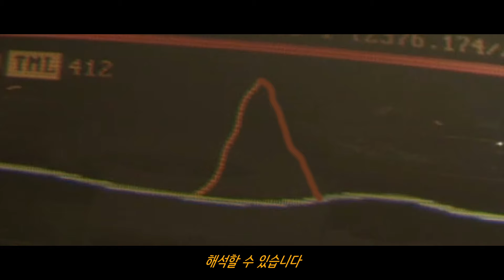로키를 길들이는 방법, 신《로키》연대기_3부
자, 첫 번째 에피소드는 크게 두 가지로 나눌 수 있는데요.
세계관의 소개
그리고, '로키'가 TVA의 컨설턴트가 되는 여정이죠.
우선, 세계관부터 살펴보면, 이전 영상을 보는 게 딱이지만
분명, 안 볼게 뻔하기 때문에, 최대한 간단하게 정리하겠습니다.

옛날에 다중우주들 간의 전쟁이 있었다고 합니다.
그러던, 어느 날 타임키퍼 놈들이 나타났고,
시간선을 하나 분리해서, 평화롭게 재편성하죠.
하지만, 가끔씩 신성한 시간선을 벗어나는 녀석들이 있었습니다.
바로, '로키' 같은 놈들인데요.
이런 애들이 신성한 시간선을 이탈한 사건을
넥서스 이벤트라고 하죠.
그래서 타임키퍼 놈들은 이 신성한 시간선을 관리하는 관료체계를 만듭니다.
그게 바로, TVA죠.

아무튼, 그래서 '로키'가 재판을 받게 된 것인데요.
그렇다면, 어벤저스의 시간 여행은 왜 허용해 주는 걸까요?
'토니'의 향수냄새가 두 군데서 나는데도 말이죠.

자, 여기에 대한 감독의 대답은, 예정된 일이라고 합니다.
그렇다면, 이걸 누가 정하느냐?
모든 걸, 타임키퍼에게 떠넘기는 무책임한 대답 같기도 하지만
사실, 감독은 설정의 한계를 그어주고 있습니다.
예를 들면, '로키'의 넥서스 이벤트는 한계점을 향해 무한정으로 자라나지만
어벤저스의 넥서스 이벤트는 한계점을 향하지 않고
다시, 제자리로 돌아오는 것으로 해석할 수 있습니다.

아무튼, 설정에 대한 감독의 태도는 계속 반복되는데요.
우리의 궁금증을 해결함과 동시에 설정의 한계를 명확하게 설명합니다.
뭐, 신박한 대답을 내놓는 건 아니지만,
적어도 개연성을 챙기려는 태도가 개인적으론 호감인데요.
이 양반 굉장히 꼼꼼한 사람인 거 같습니다.
'스나이더'였다면 엄마 이름 물어보고 1분 컷이었을텐데
에피소드 하나를 쏟아붓습니다.
사소한 것도 대충 넘어가지 않는데요.
지금부터 그 과정을 따라가 보겠습니다.

자, 우리들의 '로키'는 아주 똘똘한 녀석입니다.
어벤저스를 혼자 가지고 놀았고
왕이 되기 위해 형을 찌르고
아버지를 버렸던, 아니 버릴 예정이었는 녀석이죠.
이런 녀석을 성장시키고, 변화시키는 건 굉장히 힘든 작업인데요.
사실, 처음엔 갸우뚱하긴 했습니다.
틈만 보이면 거짓말하고, 도망가는 녀석을
왜 목숨까지 걸면서 영입하려고 하는지? 갸우뚱했는데요.
근데, 다 설명되어 있습니다.
아무튼, 이 부분에 대한 건 '모비우스'편에서 하기로 하고
다시, 로키로 봅시다.

자, '로키'를 길들이기 위해
감독이 가장 먼저 한 것은 추락입니다.
일단, 끌어내리고, 왕족의 신분도 날려버립니다.
그리고, 능력도 빼앗아 버리죠.
그리고, 바닥까지 내려오면 심리상담을 시작합니다.
참고로, 이 심리상담은
'모비우스'에게 개연성을 부여하는 과정이기도 하죠.

아무튼, 여기서 우리는
'로키'가 왕이 되고 싶은 이유를 알 수 있는데요.
자유엔 선택이 동반되고, 인간은 늘 잘못된 선택을 한다.
그리고, 잘못된 선택은 인간을 고통스럽게 한다.
그래서 자유로부터 해방시켜 주겠다는 건데요.
간단하게 말하면 지가 독재하겠다는 거죠.
뭔가, 자뻑에 미친놈 같지만, 나중에 결말을 보면
이 새퀴 이거, 충분히 자격 있습니다.

한편, 여기서 '로키'는 또 한 번 추락합니다.
이번엔 심리적 추락인데요.
어머니를 죽게 만든다는 것과
자신의 존재 이유를 알게되죠.

하지만, '로키'는 겨우, 이 정도에 길들여질 녀석이 아니죠.
그래서 이번엔 힘으로 눌러버립니다.
결국, '로키'는 자신의 미래를 마주하게 되고
허탈한 웃음과 함께 진심을 털어놓습니다.
그렇게 '로키'는 자신의 정체성을 받아들이죠

자, 이후의 이야기는 다음 편에 계속됩니다.